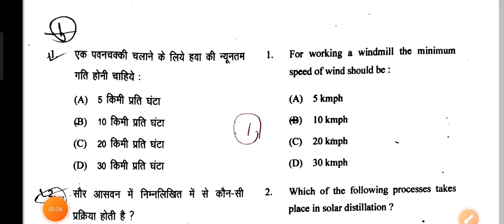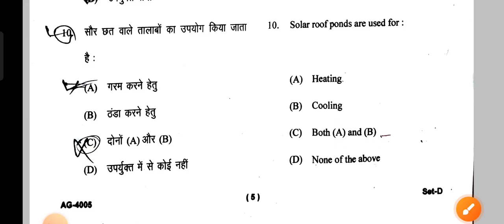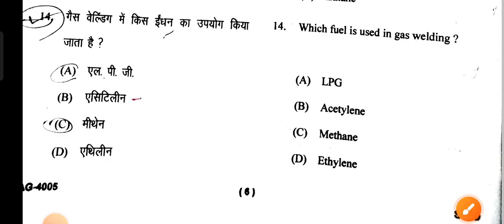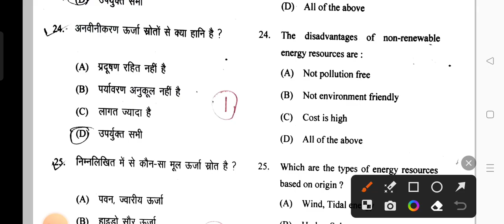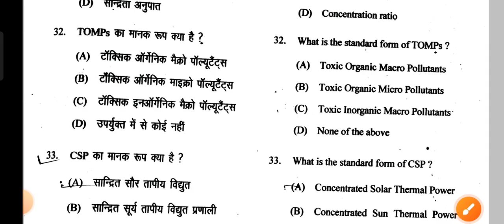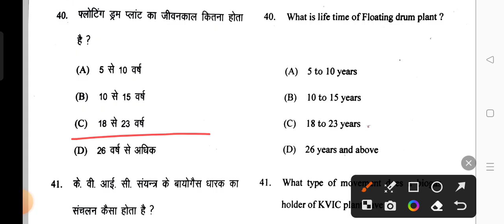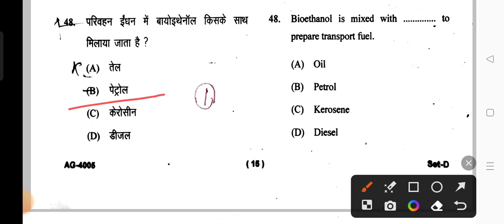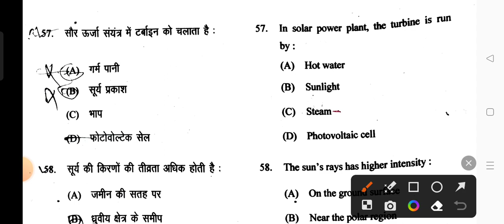Full Paper Solution Renewable Energy and green technology BSc AG 4 sem. 8 August 2023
Full Paper Solution Renewable Energy and green technology BSc AG 4 sem.

1. Renewable energy and green technology

2. objective Questions

3. Renewable energy and green technology MCQ 4. Renawable energy and green technology objective

questions

5. Renewable energy and green technology Question

Paper

6. Bsc ag 4th semester soil science 7. Renawable energy and green technology objective

8. 4th semester objective Questions

9. MCQ of BSc agriculture 4th semester

4th semester

green technology
renewal energy
renewal energy and green technology